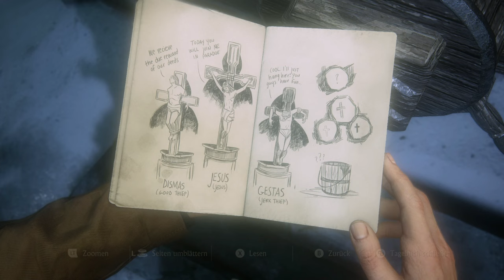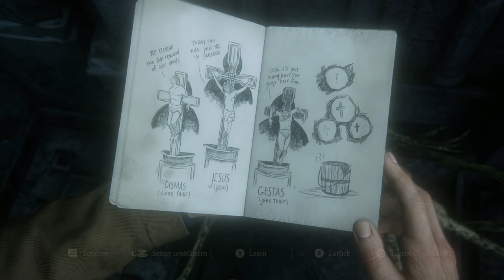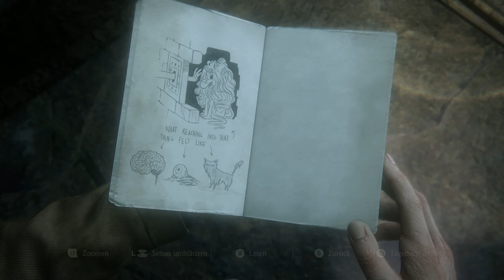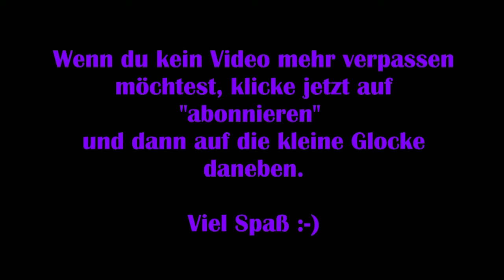Uncharted 4 #09 – Wer würdig ist ... [Lets Play] [Deutsch]